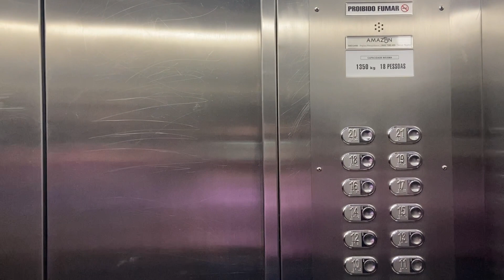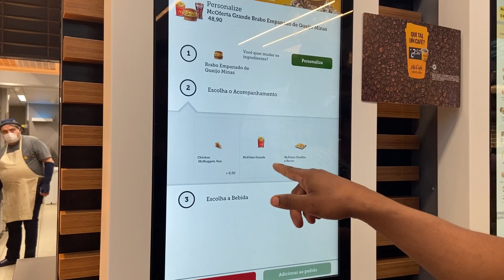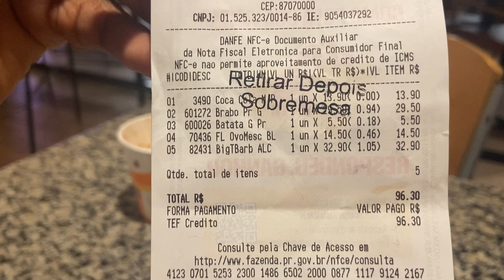VLOG UM DIA NO SHOPPING + PROVANDO NOVIDADE DO MCDONALD’S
Passeio no shopping e combo do McDonald’s com direito a sobremesa. Fica até o final do vídeo pra ver nossa opinião